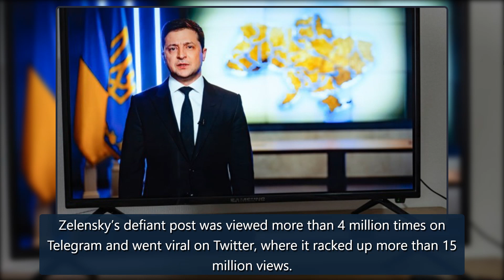Ukraine President Volodymyr Zelensky: Entertainer to Wartime Leader – The Hollywood Reporter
Ukraine President Volodymyr Zelensky addressing the nation on TV after the Russian invasion. IGOR GOLOVNIOV/SOPA IMAGES/LIGHTROCKET VIA GETTY IMAGESWhen Volodymyr Zelensky was elected president of Ukraine in 2019, a lot of people thought it was a joke. An actor and comedian with no political experie credit